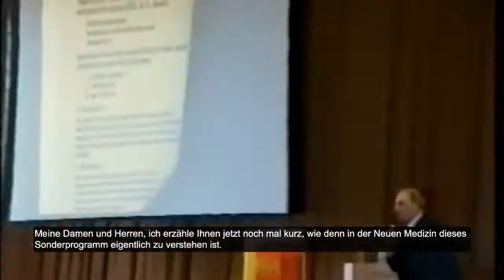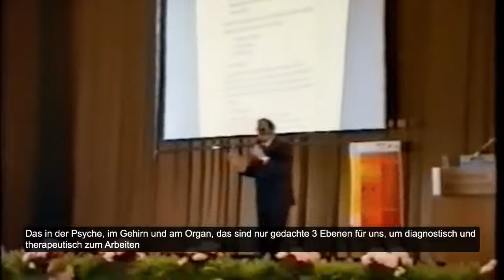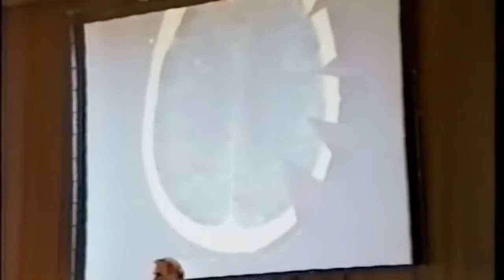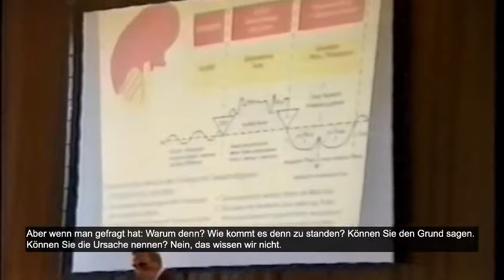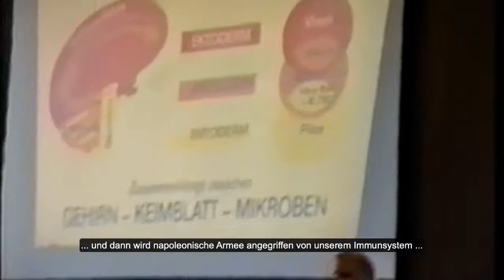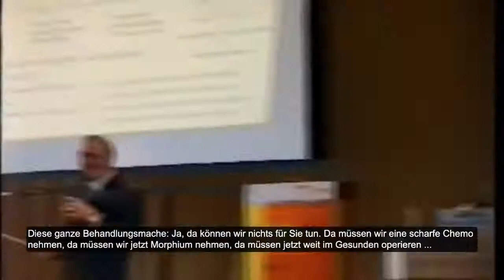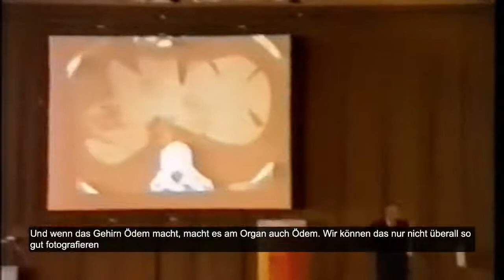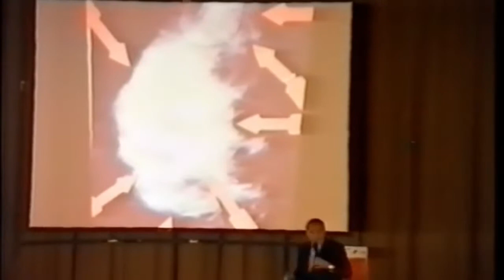Vortrag von Dr. Ryke Geerd Hamer - Bad Godesberg 13.05.1995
Es ist äußerst wichtig für die Zukunft, dass die Germanische Heilkunde ihre kohärente Systematik beibehält. Wenn man sie nur bruchstückhaft erlernt, dann geht die Kohärenz der Entdeckung von Dr. Hamer verloren. Eine “amputierte” Germanische Heilkunde nutzt niemandem. Nur eine fundierte Kenntnis über das komplette und originalgetreue System der Germanischen Heilkunde ist ein verlässliches Werkzeug in den Händen eines Heilkundigen (momentan nur die Familie und Sie selbst).